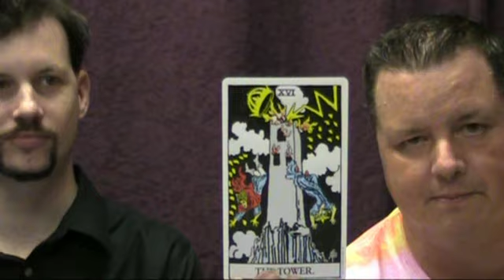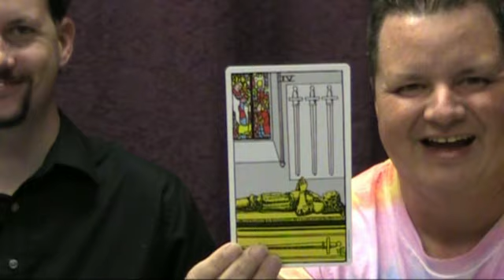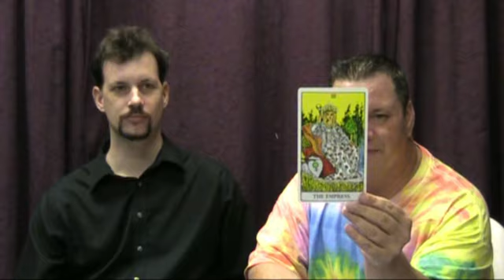Bob's Blazing Tarot Blog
Bob has special guest Nick Moore . Nick specializes in erotic Tarot readings and does Tantric parties. They talk about the events of this upcoming week in light of the three card Tarot reading.